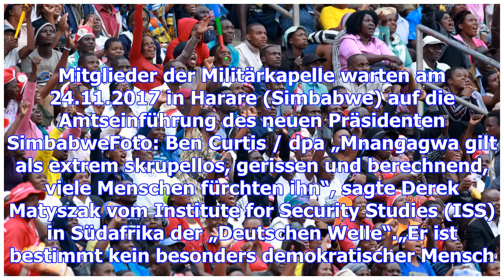Emmerson mnangagwa ist neuer präsident von simbabwe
Sie nennen ihn „das Krokodil“. Dass Emmerson Mnangagwa (75) nicht nur Zähne fletschen, sondern auch ...